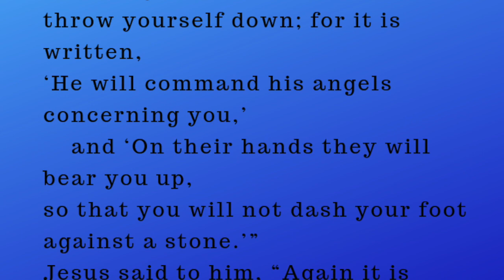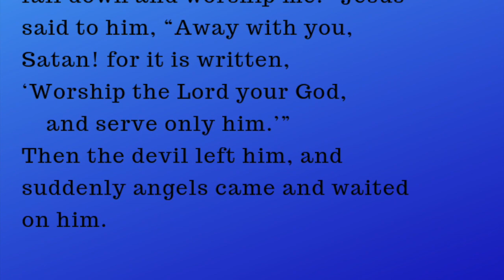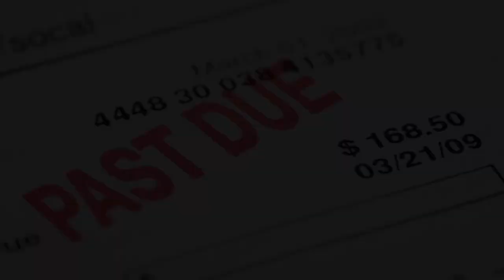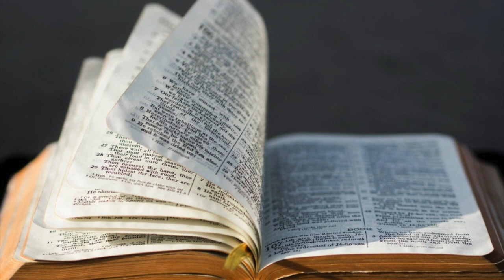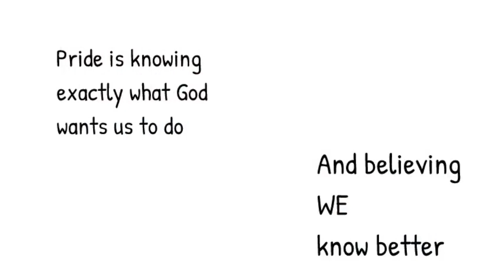Jesus is Tempted in the Desert